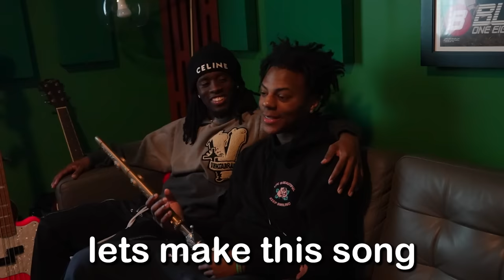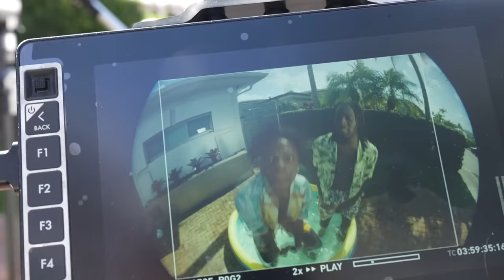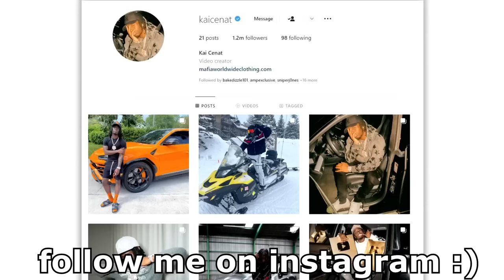24 Hours In Miami With SPEED!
24 Hours In Miami With SPEED!